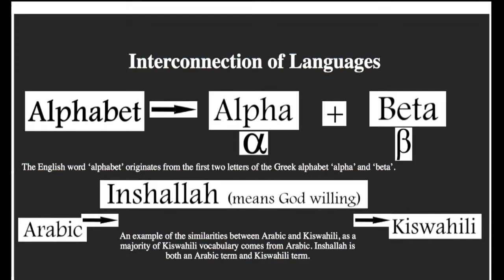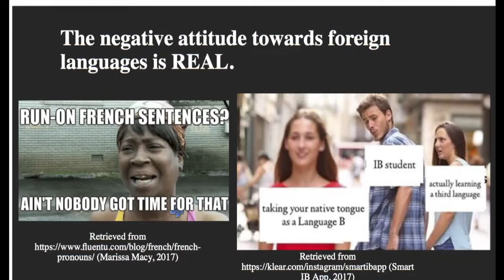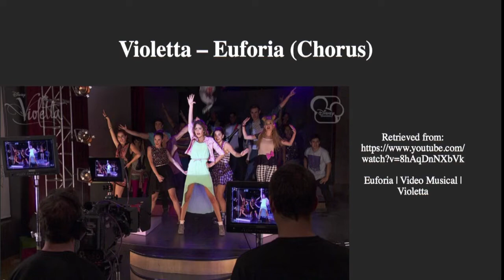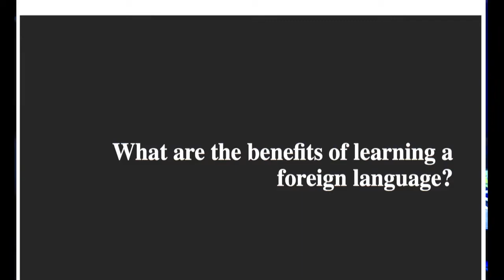Foreign Languages | Kaylin Kanyi | TEDxYouth@BrookhouseSchool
Kaylin speaks on Foreign Languages. She discusses on evolution, interconnection of each other and importance of learning Foreign Languages.  Kaylin is 16 years and a student in the IB DIPLOMA programme taking Physics, Economics, Mathematics at higher level and Spanish, English and Chemistry at Standard level This talk was given at a TEDx event using the TED conference format but independently organized by a local community.